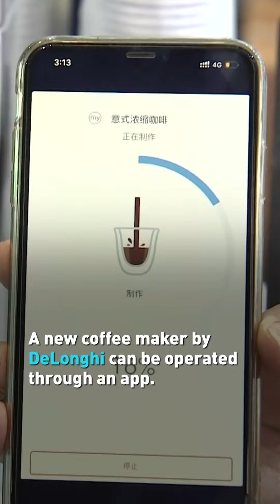New tech at CIIE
From concept cars to coffee makers, over 300 innovative products and tech are being introduced at this year’s China International Import Expo in Shanghai. More than $57 billion worth of deals were signed after CIIE in 2018. What makes CIIE attractive for international companies?